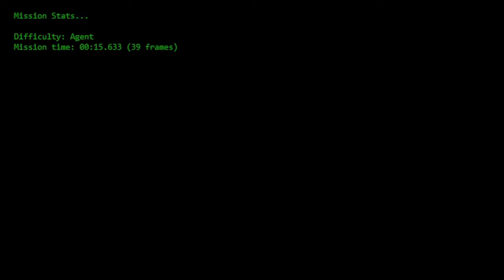Goldeneye 60FPS Emulator Cradle Agent 0:33